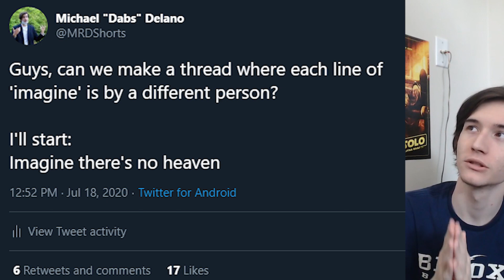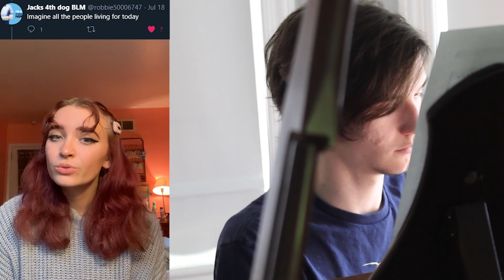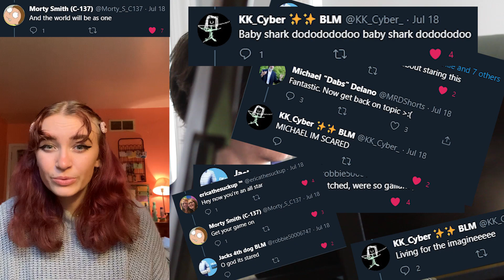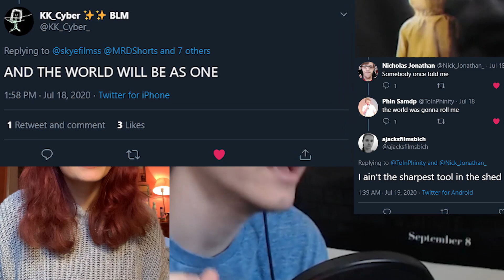I solved COVID with the help of Twitter.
We solved COVID.

MRD Shorts is a channel created to exhibit short films, comedy sketches, and a general love for film.

If you want to see more videos, you may be interested in one of the following playlists!